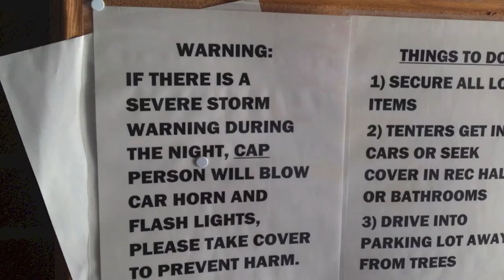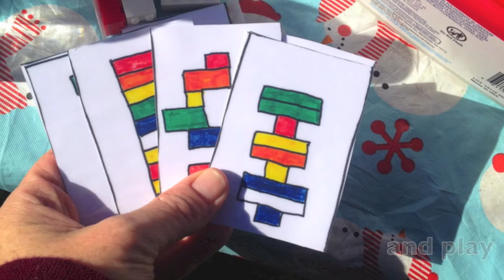Verona Beach Camping 2014